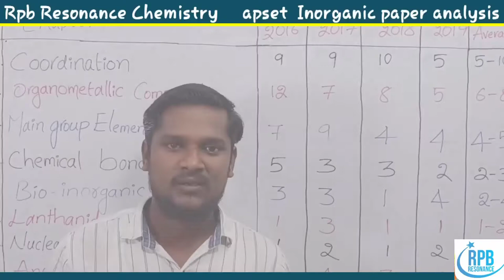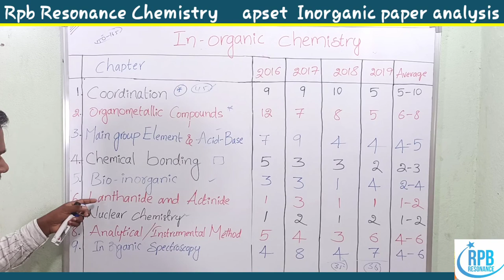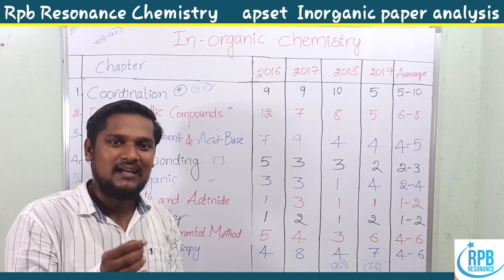APSET CHEMISTRY CHAPTERWISE WEIGHTAGE l Inorganic Chemistry